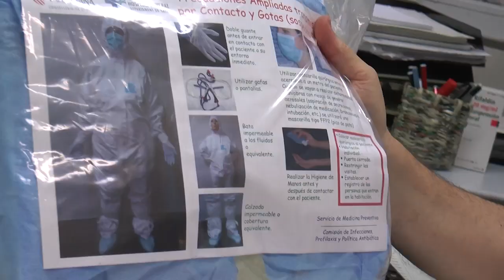Los médicos recriminan la falta de voluntad de Sanidad para evitar la huelga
Los médicos de la Comunidad Valenciana amenazan con salir a la calle el primer lunes de Marzo, Abril y Mayo, si no llegan a alcanzar un acuerdo con la Consellería de Sanidad y Salud Pública.